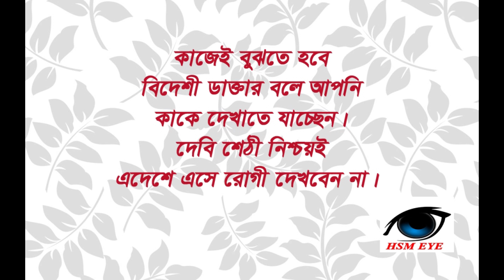Doctor India in Bangladesh, দক্ষিন ভারতের অখ্যাত অদক্ষ ডাক্তারদের বাংলাদেশে এনে প্রতারণা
দক্ষিন ভারতের অখ্যাত অদক্ষ ডাক্তারদের বাংলাদেশে এনে প্রতারণা।
দেশের নিরীহ রোগীদের নিয়ে নানা রকম প্রতারণা চলছে। ভারতবর্ষে ডাক্তারের অভাব নেই। হাজার হাজার মেডিকেল কলেজ থেকে নতুন ডাক্তার বিশেষজ্ঞ বের হচ্ছে। এই নবীস অদক্ষ ডাক্তারদের ঢাকা ,চট্টগ্রাম সহ দেশের নানা শহরে নিয়ে চলছে রোগী প্রতারণা। বলা হচ্ছে এরা ভারতবিখ্যাত ডাক্তার। বাস্তবে বেশীর ভাগই নভীস ডাক্তার। সে সব রাজ্যে ভাল পসার জমে নি বলে তাদেরকে ডাকলেই পাওয়া যায়। আর এখানেও কিছু প্রতিষ্ঠান এদেরকে নামকরা ডাক্তার ভাঙিয়ে রোগীদের ঠকাচ্ছে।
Deception in the South India, inexplicable indigenous doctors brought to Bangladesh.
Different deceptions are going on against the innocent patients of the country. There is no lack of doctors in India. Thousands of new medical doctors are coming out from the medical colleges. These prophets are doing unskilled doctors in different cities of the country including Dhaka, Chittagong, Patient Fraud.

ডাক্তার প্রতিদিনের পোস্টটি পরতে এখানে ক্লিক করুন।